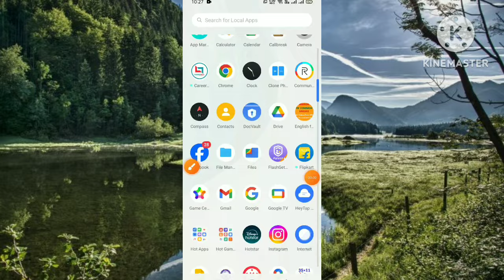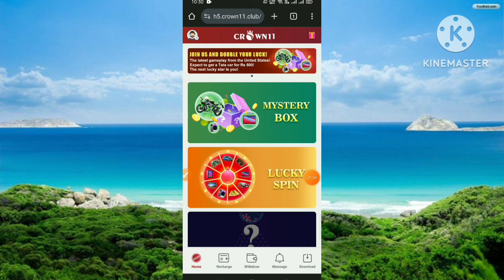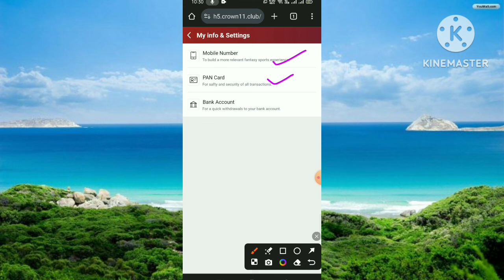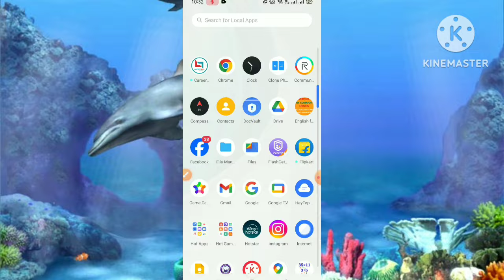Crown 11 Box App Real Or Fake ll Crown 11 Box Gift Code Kaise Le ll Crown 11 Box App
Crown 11 Box App Real Or Fake. Crown 11 Box Gift Code Kaise Le.
Hello friends swagat hai aap sabhi ka hamare is YouTube channel mein mai hoon Abhishek Saxena aur aap dekh rahe Ho Abhishek 5G Channel to friend aaj ki is video mein bataya hoo ki crown 11 box app se paisa kaise kamaye real or fake. Crown 11 Box app se gift code kaise le to friend yadi meri yah chhoti si video aap ko pasand aati hai to video ko like kijiye aur channel per naye ho to channel ko subscribe kar lijiye friend yadi aap ko video se related kuch bhi poochhana chahate hai to comment box me jaroor bataye,

Your querie

crown 11 box app se paisa withdraw kaise kare
crown 11 box app malyalam
How to withdraw money from crown 11 box app
crown 11 box app gift code kaise le
crown 11 box app kaise chalaye
crown 11 box app se paisa kaise kamaye